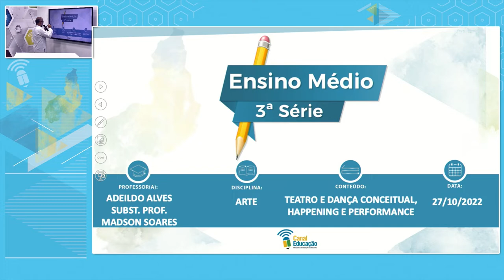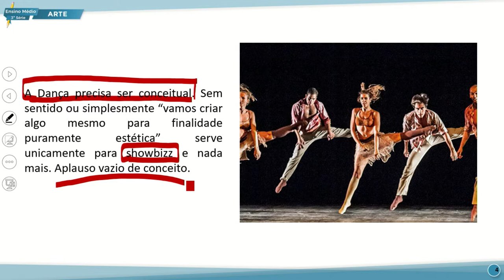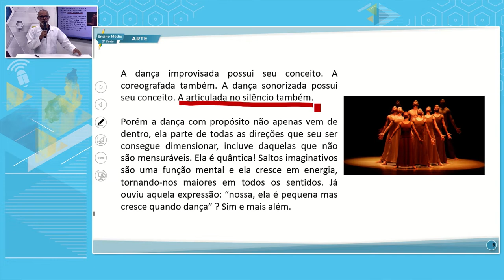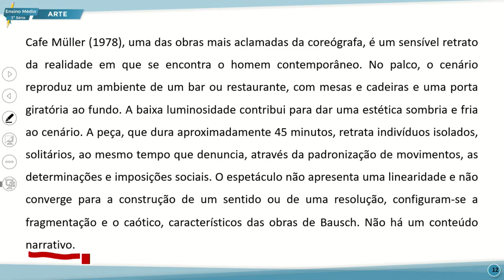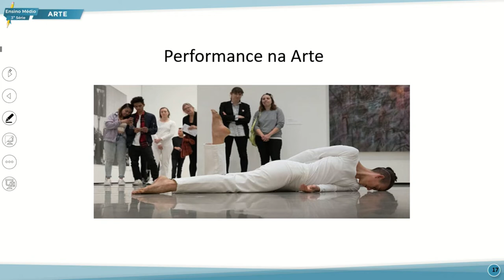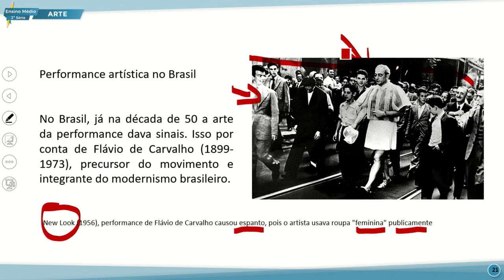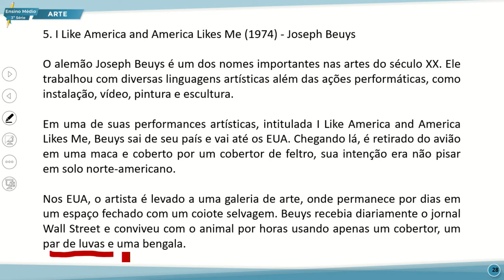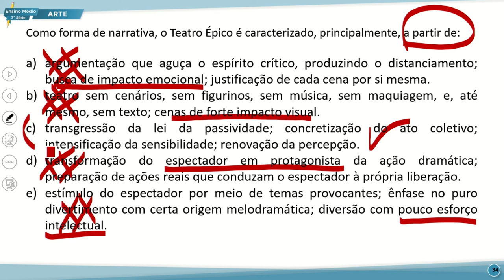E. MÉDIO 3 NOITE ARTE 27 10 2022 TEATRO E DANÇA CONCEITUAL HAPPENING E PERFORMANCE